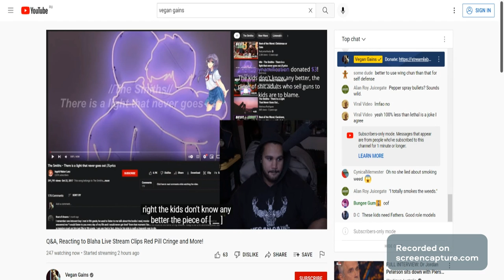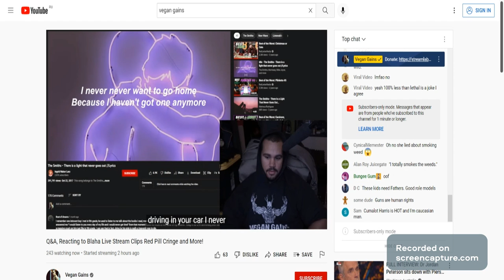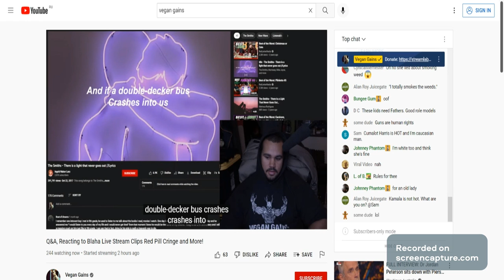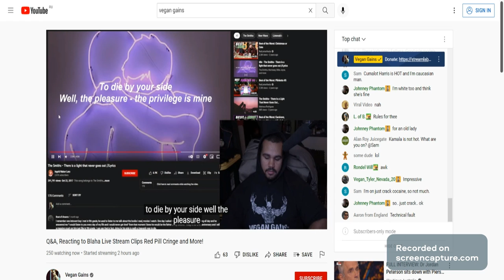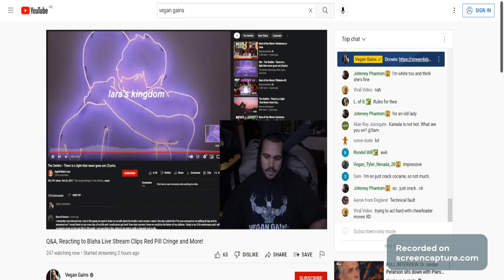Vegan Gains Karaoke Disaster For Money